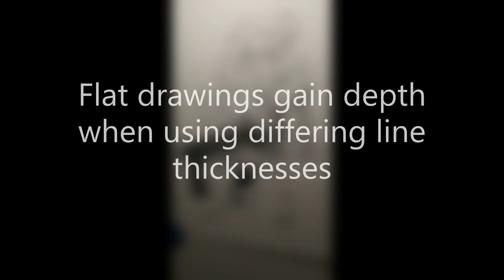PsychusHI's Line Variation Sketch Babe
A brief video with psychusHI about why line variation is important and how it brings depth to images.